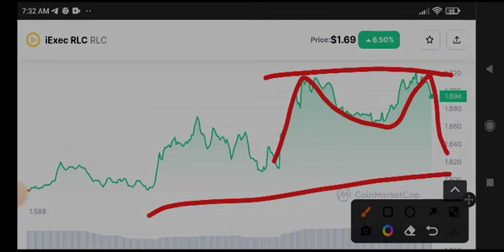IExec RLC News Today! RLC Price Prediction & Analysis